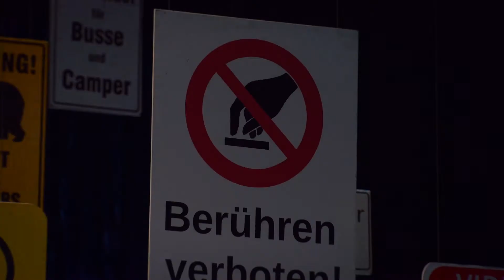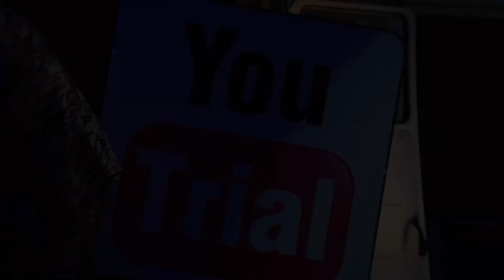Salzburger Landestheater: Trailer „Aufstieg und Fall der Stadt Mahagonny“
AUFSTIEG UND FALL DER STADT MAHAGONNY / Kurt Weill

Fatty, Moses und die Witwe Begbick - alle drei steckbrieflich gesucht - beschließen, einen Ort in die Welt zu setzen, der Geld bringen soll. Sie wollen das System überlisten, das sie ausgesaugt hat und taufen ihre Stadt "Mahagonny, die Netzestadt". Doch die Netze bleiben leer - und ein Hurrican naht. Jim Mahoney schlägt deshalb vor, alle Regeln und Gesetze hinter sich zu lassen. Alles ist erlaubt, außer: kein Geld zu haben. So ist der moralische Verfall der Stadt nicht mehr aufzuhalten.

Musikalische Leitung Adrian Kelly / Inszenierung Jacopo Spirei / Bühne Eva Musil / Kostüme Bettina Richter / Choreinstudierung Stefan Müller

Mit: Laura Nicorescu, Frances Pappas; Paul Curievici, Gürkan Gider, Eric Greene, Elliott Carlton Hines, Raimundas Juzuitis, Franz Supper

Claudia Brandenburger, Rowan Hellier, Christina Holowati, Desislava Ilieva, Tamara Ivanis, Beth Jones, Kayo Nakai, Sylvia Offermans

Chor, Extrachor und Statisterie des Salzburger Landestheaters, Mozarteumorchester Salzburg